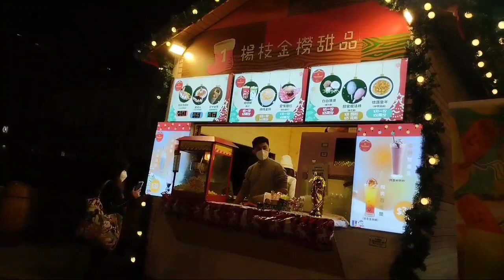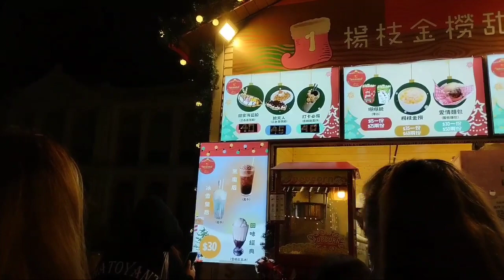TAPSEAC CHRISTMAS MARKET, SOBRANG MAHAL ANG MGA BILIHIN!